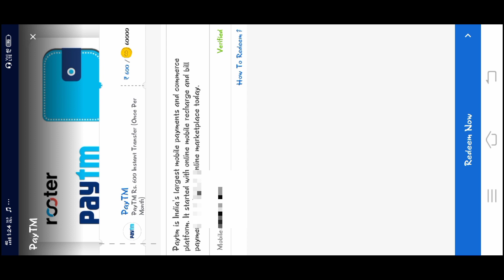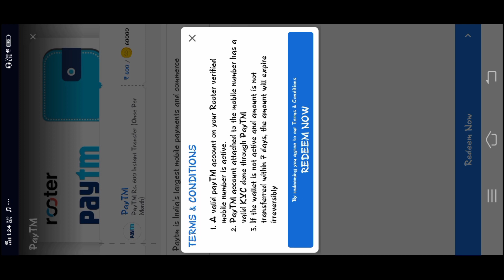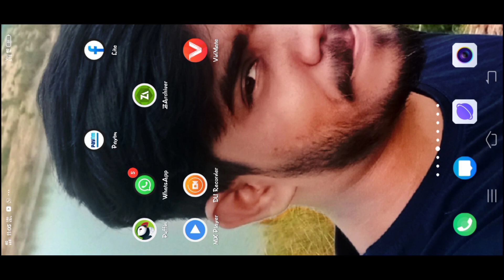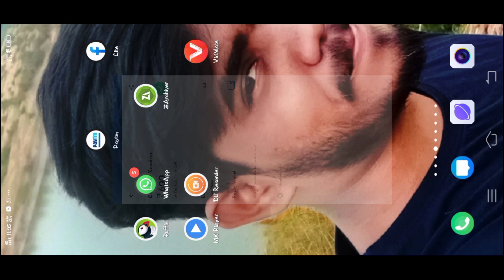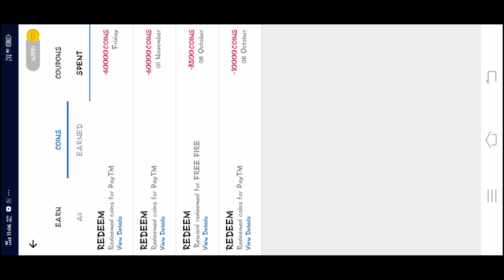Rooter App Live Payment Proof | 100 % Trusted App to Earn Paytm Cash | EARNING BOY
app link : Hey, Join 10 million fans on Rooter App - Indian Gaming & Sports Live Videos App!🇮🇳 Daily Diamonds & UC Cash Giveaways! 🔥Fastest Cricket Scores & Live Videos!